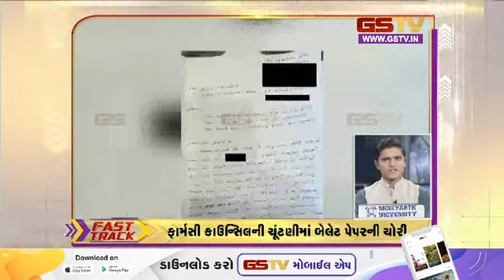Fast Track : અરાઉન્ડ ધ ગુજરાત | (02-10-2023) | Gstv Gujarati News